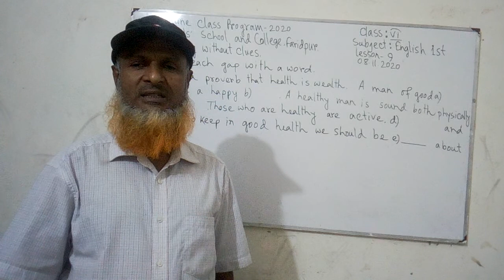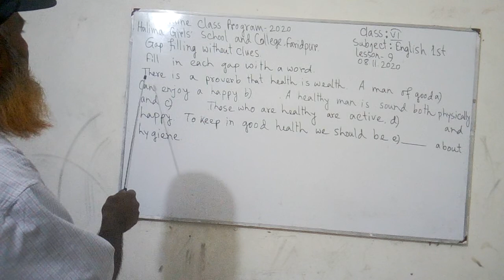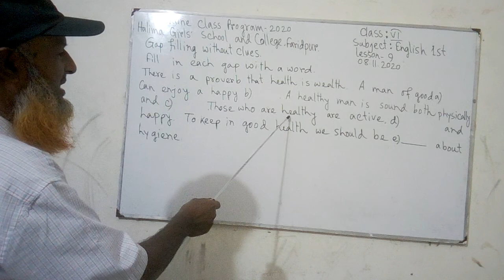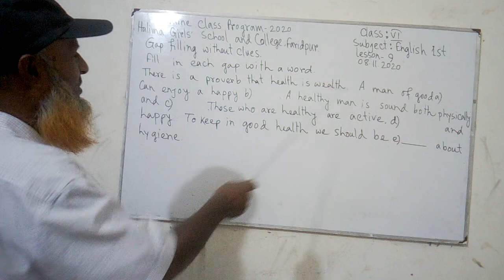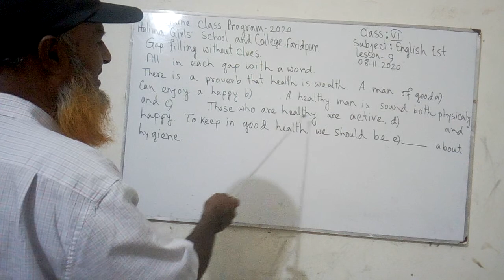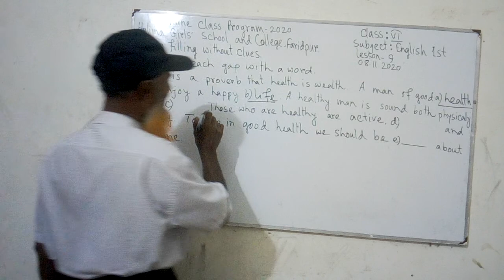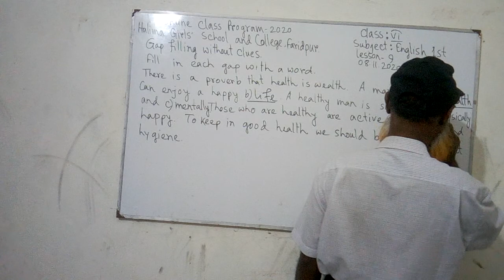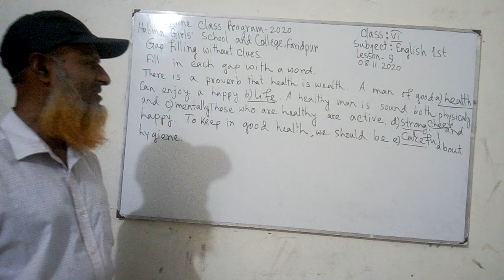class-6 English 1st paper Md Shafiqul Islam